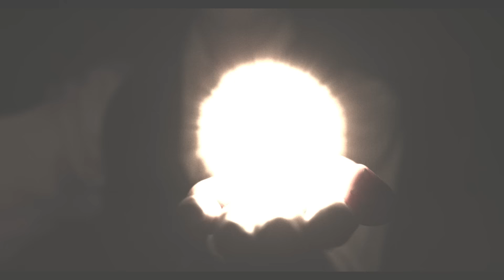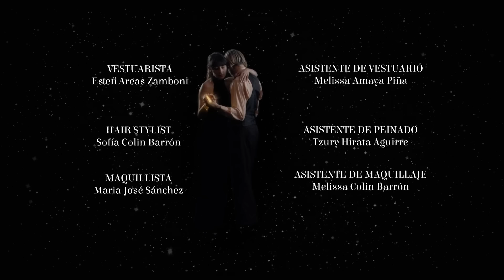Daniela Spalla, Bandalos Chinos - Bailando Lentos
►Letra:
BAILANDO LENTOS
DANIELA SPALLA

Te escribí para decirte que estuve ahí,
vengo de la estación que nos vio bailando lentos.
Fue hace un mes, en realidad ni siquiera un mes,
vimos el amanecer, oh-oh-oh, bailando lentos.

¿Dónde estás? Ahora no lo sé;
pero la última luna te hará volver,
con un pendiente, por un tal vez.

Sé que ahí vas a estar,
de noches cercanas al final,
de un año que ya no pueda más.
Siempre al mismo lugar
cansados de la ciudad
la pista nos va a llamar:
Diciembre bailando lentos.

Te encontré, dije un par de cosas y salieron bien,
frases que me inventé, todo a cambio de unos lentos.
Fue hace un mes, junto a la montaña y a menos tres,
necios al amanecer, oh-oh-oh, bailando lentos.

Diciembre bailando lentos.
Sé que, sé que nunca fuimos nada,
nada más que distracción;
De aventuras sin control.

Sé que, sé que para siempre queda,
un final abierto y vamos a volver
buscando más.

Diciembre bailando lentos.
Por siempre bailando lentos;
en fiestas sin invitación;

Director: Alexis Gómez
Executive Producer: Aura Solís
Producer: Michelle Lacoste
DP: Lluis Martí
Line Producer: Darinka Sansón
UPM: José Rodríguez
PA: Zara Commer
Director de Arte: Alejandro Pineda
Vestuarista: Estefi Areas Zamboni
Asistente de Vestuario: Melissa Amaya Piña
Maquillista: Maria José Sánchez
Asistente de maquillaje: Melissa Colin Barrón
Hair Stylist: Sofia Colin Barrón
1st AD: Luis Fernando Pacheco González
Focus Puller: Enrique Muncada
VTR: David Bahena
Gaffer: Cristo Domínguez
Staff: Oscar Ortega Camacho, Sergio C. Quiroz Enriquez, Ángel López Solís, José Manuel Hernández Noriega, Pedro Damian Maldonado Jurado, Gerardo Alonzo Maldonado
Talento: Diego Basantes Espinoza, Jonathan Braian Knecht, Carlos Coronel Sánchez, Sergio González Pérez, Gabriela Elizabeth Peralta Miranda, Bruno Plata Mendoza, María Alejandra Muñoz Hernández, Irma Janette Ramírez Ochoa, Samantha Ariadne Beltrán Cuevas
Coreógrafo: Bruno Plata Mendoza
Editor: Iván Pelayo
Postproducción: Rodrigo de Gante

Music video by Daniela Spalla, Bandalos Chinos performing Bailando Lentos.